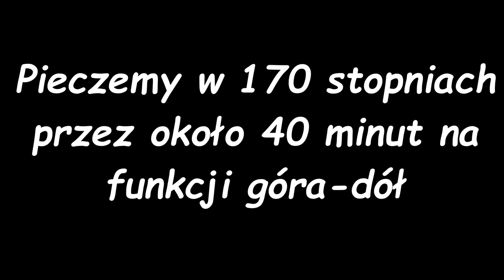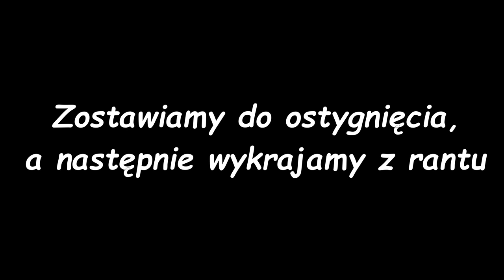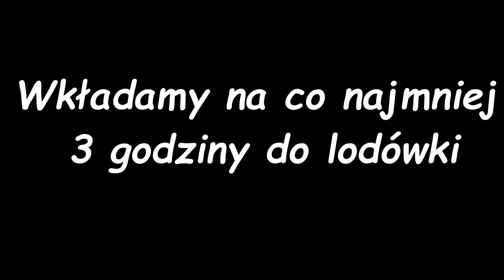Kopiec kreta z borówkami 💜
Cześć, w dzisiejszym odcinku pokażę Wam, jak zrobić kopiec kreta w nieco innej niż normalnie wersji, ponieważ do środka zamiast bananów damy borówki.

Kopiec kreta foremka okrągła, średnica 23 cm:

Biszkopt czekoladowy:
-4 jajka
-130 g cukru
-pół łyżeczki soli
-5 łyżek oleju (około 30g)
-100 g przesianej mąki pszennej
-30 g przesianego kakao

Pieczemy w rancie lub tortownicy o średnicy 23 cm w 170 stopniach na funkcji góra-dół przez około 40 minut.

Składniki krem:
-330 ml śmietanki 30%
-250 g twarogu sernikowego mielonego z wiaderka
-30 g cukru pudru
-2 opakowania śmietan-fixu (18 g)
-250 g borówek